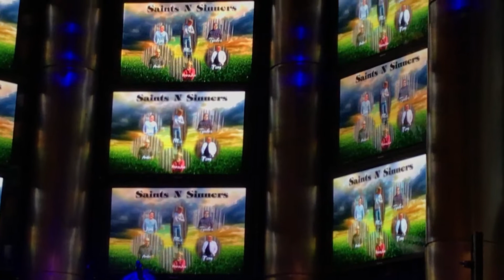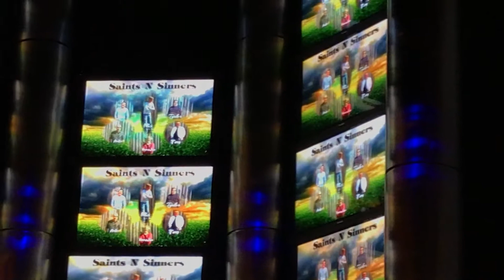Hollywood Casino Joliet - Saints 'N Sinners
Saints 'N Sinners Live at Hollywood Casino performing Mustang Sally!